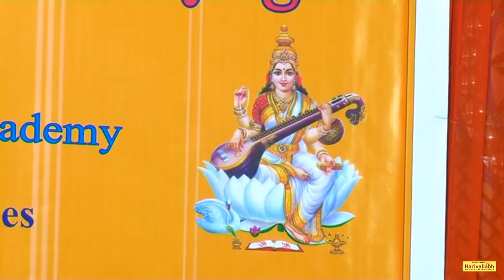TALANJAY THAKUR | 139TH HARIVALLABH SANGEET SAMMELAN | FULL VIDEO HD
The 139th Harivallabh was held at Shree Devi Talaab Mandir, Jalandhar. This performance is part of that sammelan.

Powered By :-
Krishna Digital Communications
Jalandhar